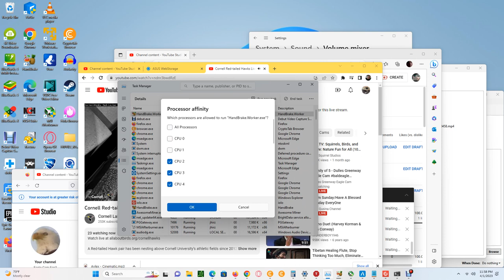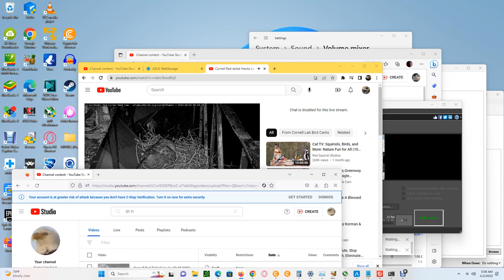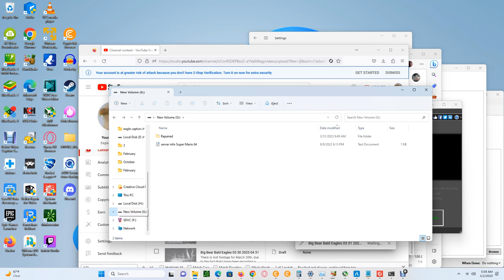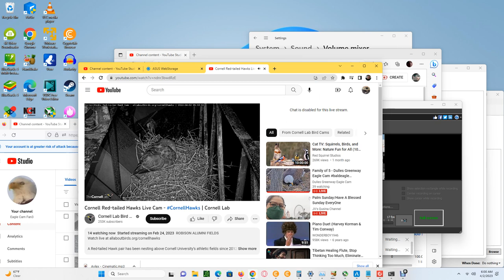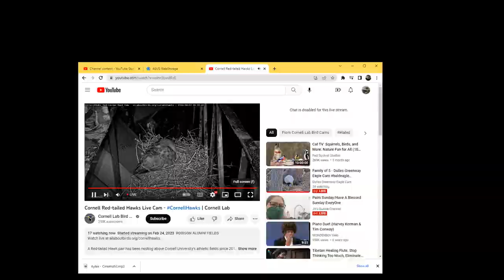Cornell Red Tailed Hawks 04/01/2023 23:57